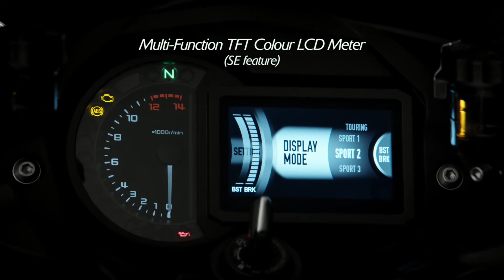Ninja H2 SX | Supercharge Your Journey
Supercharge your journey.  Born from a pure pursuit of supercharged performance, the Ninja H2 is the ultimate supercharged sport-touring bike.